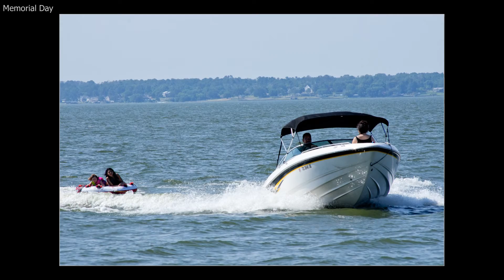Memorial Day.mp4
Brumbaugh Family and Friends at Lake Livingston